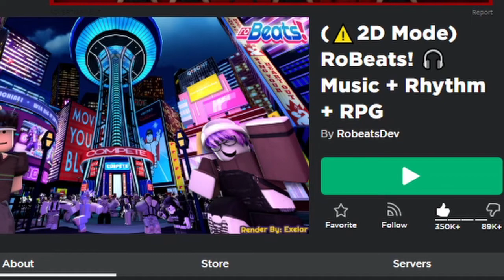ro(2d)beats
wonderful how robeats finally adds 2d and none of the real problems have changed :troll: